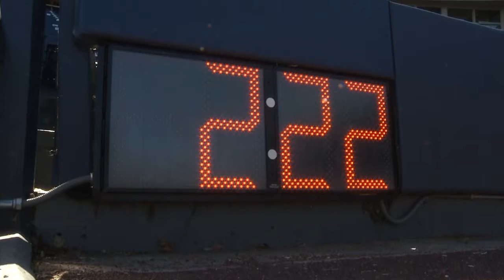Man vs Marathon at PNC FIeld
What is the one commonality that running and baseball now share? Time. The RailRiders are putting baseball and running together to see which sport will finish first. Presented by Planet Fitness.